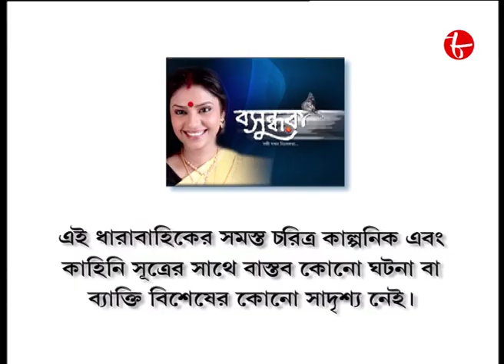বসুন্ধরা | Debshankar | Rajesh | Debjani | Episode - 74 | 2022 Bengali Popular Serial | Aakash Aath